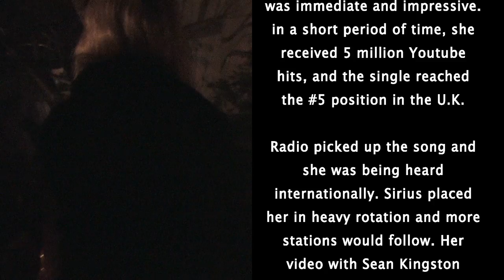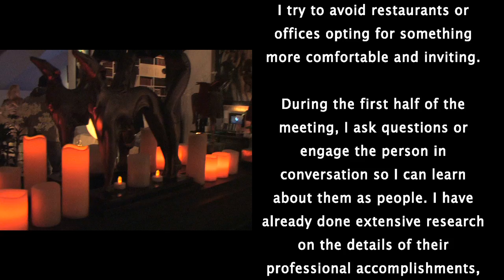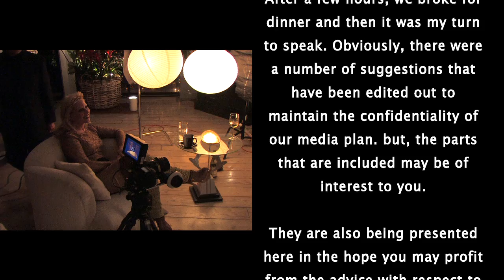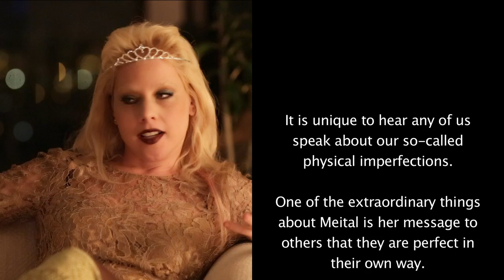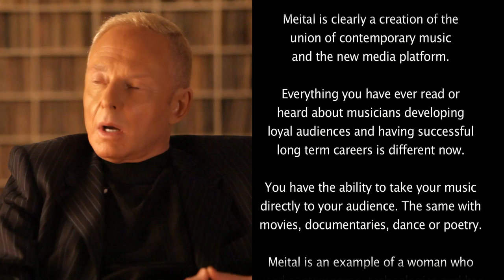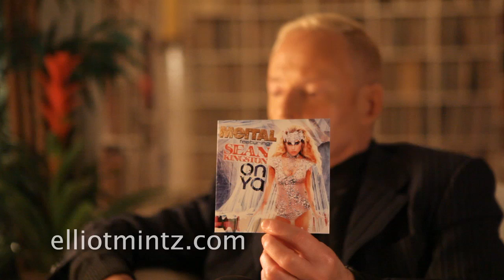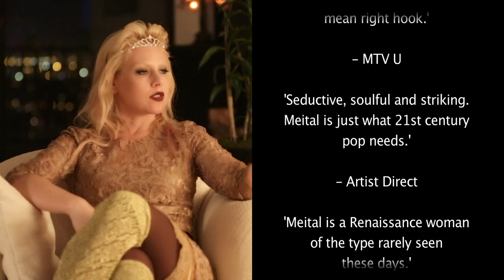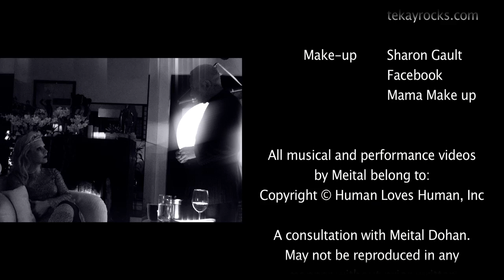Meital Dohan Sits Down For An Intimate Interview With Elliot Mintz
Meital Dohan has an in depth conversation with Elliot Mintz.